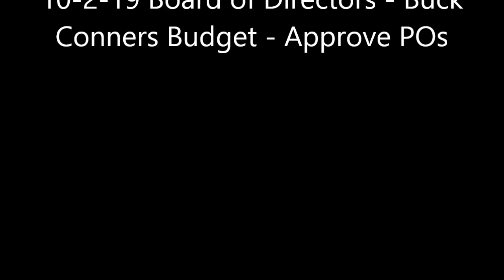Quartzsite Special Projects INC 10-2-19 Board of Directors Buck Conners Budget Approve POs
Quartzsite Special Projects INC 10-2-19 Board of Directors - Buck Conners Budget - Approve POs - How to use PO